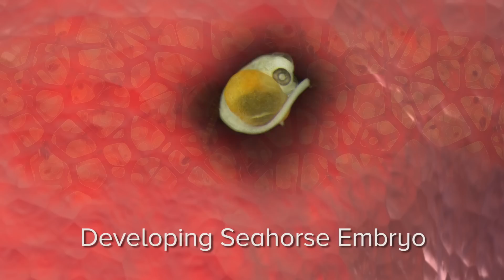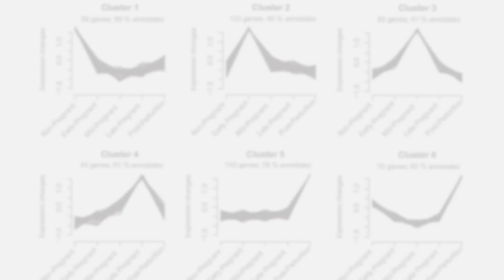What to Expect From an Expecting Seahorse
Although it's well known that seahorses and their cousins the pipefish are the only vertebrates where males become pregnant, researchers have only begun to understand how this unique adaptation works. By studying the behavior of these charismatic fishes and sampling the RNA within the male's pouch, biologist Tony Wilson and his lab at Brooklyn College have found that seahorse pregnancy may have a deeper genetic link to other forms of pregnancy than previously thought.
Additional Stills and Video by
Tony Wilson, Pond5, SeahorseConservancy.org , Randy Perry (C.C. BY 2.0), Elaine Blum,  Shutterstock, Horsepower the Movie (CC. BY 2.0)

Natalie Cash, Jeff Morey, Tony Wilson, Sunny Scobell,
and Frieda Sutton